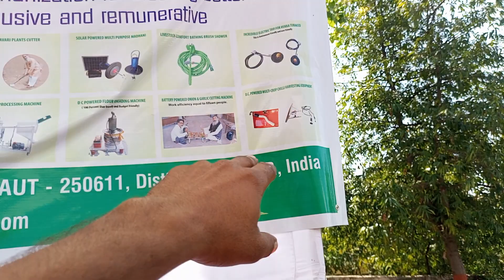गन्ना छीलने की समस्याओं का हुआ समाधान भारत में पहली बार गन्ना छीलने वाली बैटरी की मशीन 2023